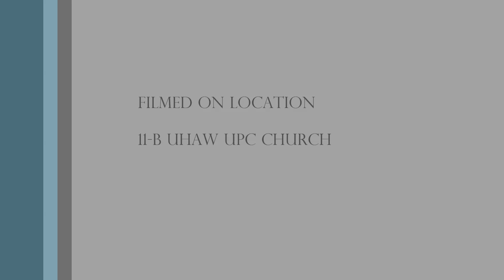For His name sake by Mars Avenue (Practice)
11-B Uhaw United Pentecostal Church

Title; For His name sake
Composed by: Mr. Rene Rivera

SIngers:
Ellen May Alim
Geramie Miculob Alim
Joyce Miculob Taculad
Diana Mae Acido Estudillo Quia
Merlyn Taculad
Ruel Taculad

Musician:
Keyboardist: Mel Jorge Alim
Lead Guitarist: Christian Louis Chatto
Bass Guitarist: Glenn Mc John Alim
Drummer: Mark Vencer Taculad